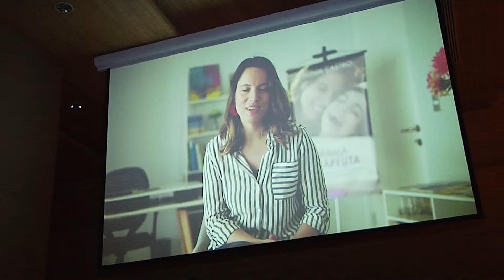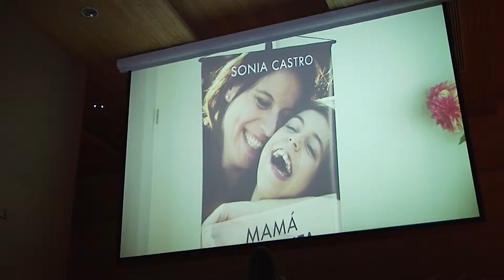Premiación Mamá Revelación Mom Awards 2019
Sonia Castro es reconocida como "Mamá Revelación 2019" en los premios Moms Awards por el trabajo realizado ayudando a familias con hijos con discapacidad.